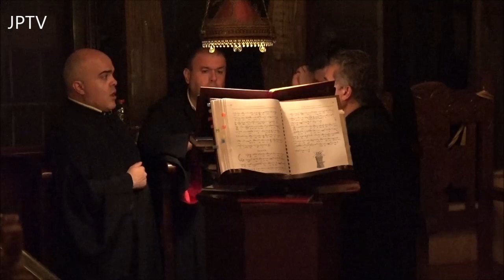ΘΕΙΑ ΛΕΙΤΟΥΡΓΙΑ ΘΕΙΑ ΛΕΙΤΟΥΡΓΙΑ ΑΓΙΟΥ ΙΩΑΝΝΟΥ ΝΕΟΥ ΧΟΖΕΒΙΤΟΥ